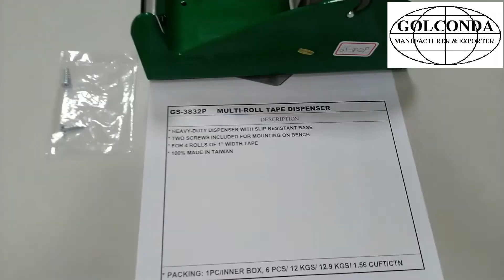GS-3832P 4 ROLLS TAPE DISPENSER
* HEAVY-DUTY DISPENSER WITH SLIP RESISTANT BASE
* TWO SCREWS INCLUDED FOR MOUNTING ON BENCH
* FOR 4 ROLLS OF 1” WIDTH TAPE

* PACKING: 1PC/INNER BOX, 6 PCS/ 12 KGS/ 12.9 KGS/ 1.56 CUFT/CTN

HEAVY DUTY, MADE IN TAIWAN